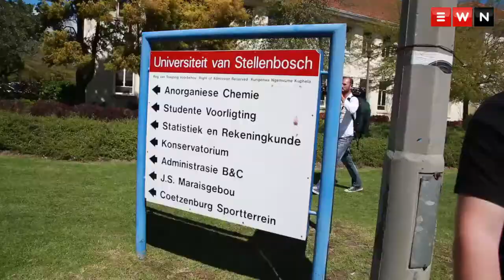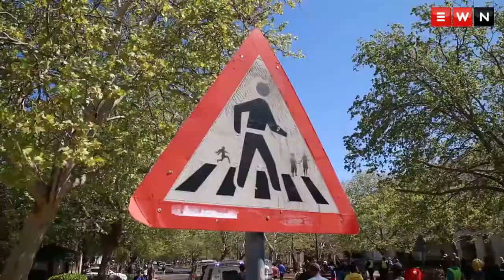Sasco marches on Stellenbosch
South African Students Congress (Sasco) marched from Khayamandi to Stellnbosch University to protest against a lack of transformation, particularly with regards to Afrikaans still being used as a teaching medium.